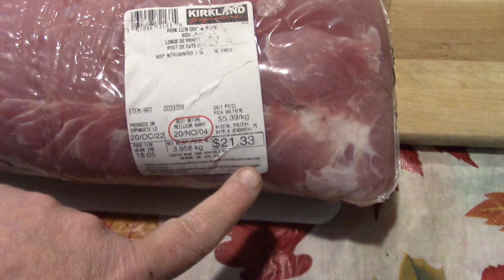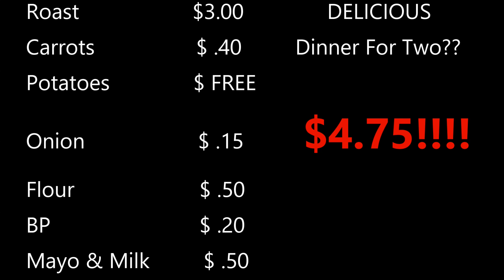Home Economics & Pork